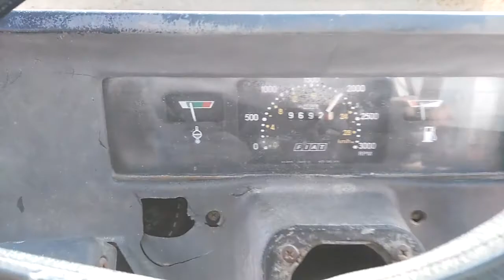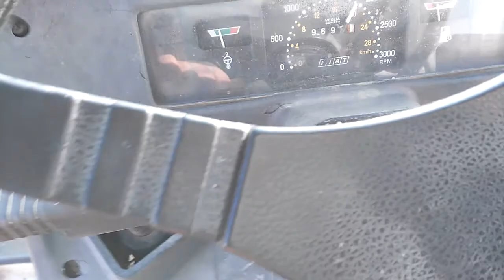Ripasso terra con Fiat 1380 e Amazone ke 3000 special